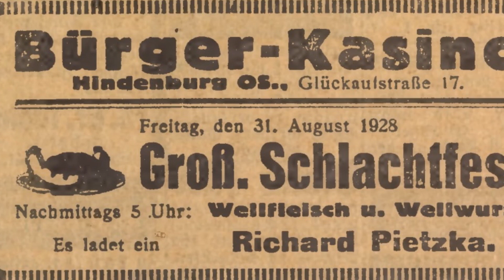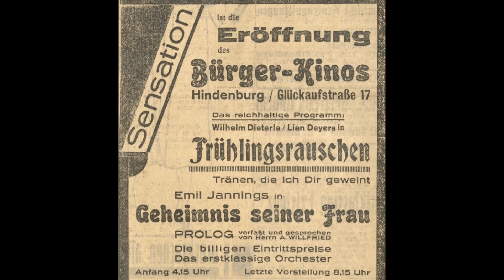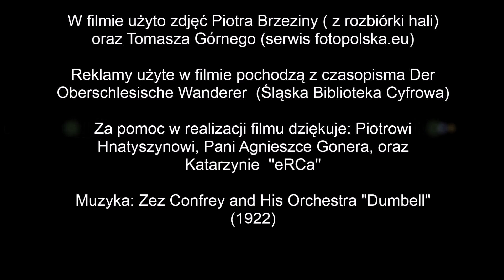Zabrzańskie Kina - Bürger - Kino